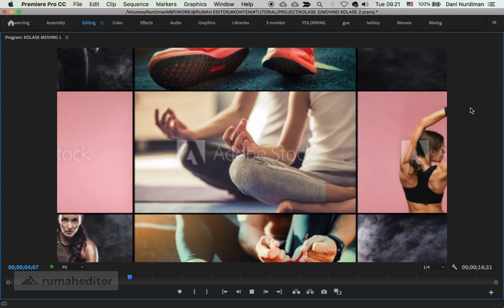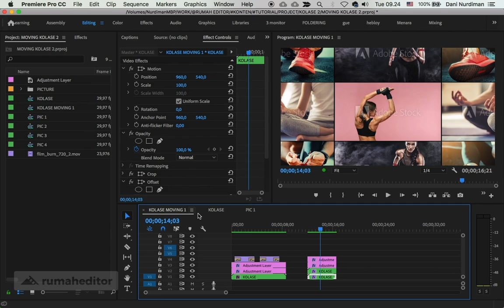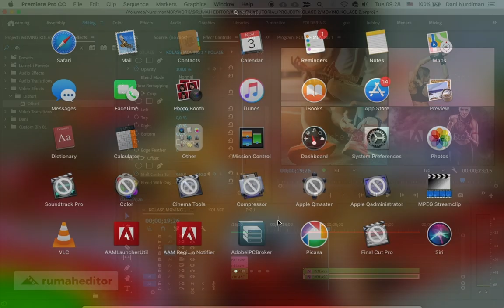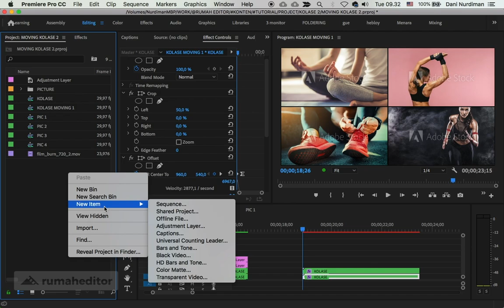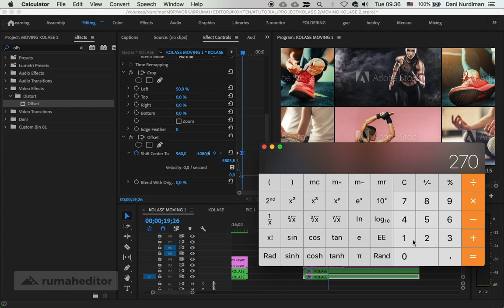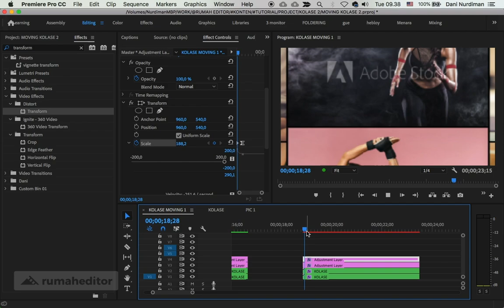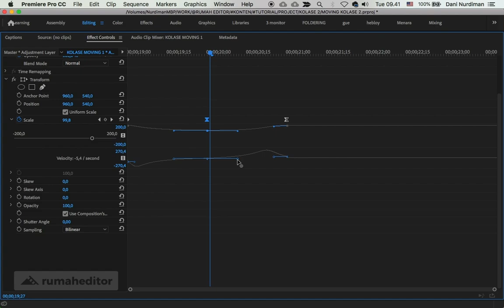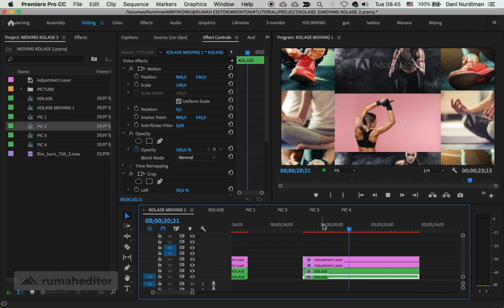Teknik Membuat Kolase Foto Dan Animasinya Di Premiere Pro (Part II)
Kali ini kolasenya akan bergerak seperti roll film.